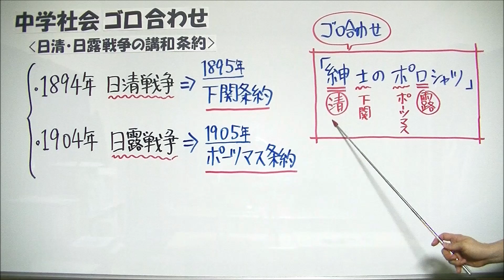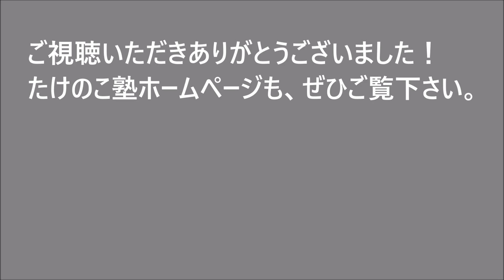中学社会【ゴロ合わせ】歴史「日清・日露戦争の講和条約」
たけのこ塾のホームページでも、中学生の勉強に役立つ情報を発信していますので、コチラもぜひご覧下さい

この動画では中学社会の歴史で学習する「日清・日露戦争の講和条約」について、ゴロ合わせによる覚え方を紹介しています。

1894年におこった日清戦争は、日本と清(当時、中国大陸を支配していた国)の戦争でした。

翌年の1895年、日本の下関で「下関条約」が結ばれました。

1904年におこった日露戦争は、日本とロシアの戦争でした。

翌年の1905年、アメリカのポーツマスで「ポーツマス条約」が結ばれました。

↑の日清・日露戦争の講和条約を覚えるゴロ合わせがコチラです↓

「紳士のポロシャツ」

です。

ゴロの内訳は以下の通りです。

・紳(シン)→清、士(シ)→下関
・ポ→ポーツマス、ロ→ロシア

中学歴史の「近代革命の年号」についてのゴロ合わせを、動画にしていますのでぜひご覧ください